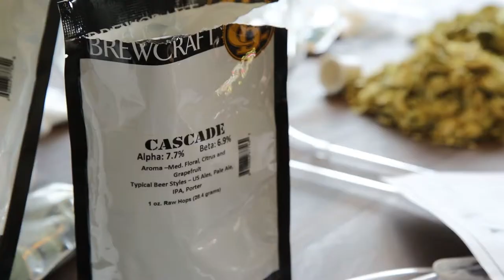Brew with us - Making beer with The Seattle Times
Sign up for The Seattle Times home brewing project, where Nikolaj Lasbo and Audrey Carlsen will guide you through brewing an American pale ale. (Corinne Chin and Lauren Frohne / The Seattle Times)